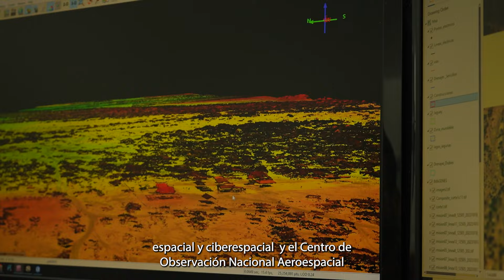Aerocivil y Fuerza Aeroespacial Colombiana comprometidas con el desarrollo de la Alta Guajira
La Fuerza Aeroespacial Colombiana está realizando un trabajo excepcional en la planeación topográfica para el desarrollo del aeródromo en la Alta Guajira. Su dedicación y precisión son clave para impulsar el crecimiento de la infraestructura aeroportuaria en la región. Les contamos los detalles en el siguiente video.